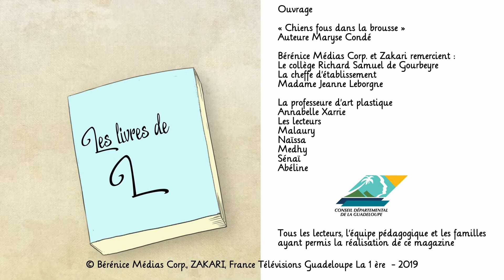Les Livres de Lili : "Chien fou dans la brousse" / Maryse Condé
Les Livres de Lili
Présentation de "Chien fou dans la brousse" de Maryse Condé par les élèves du Collège Richard Samuel de Gourbeyre en Guadeloupe

- Concept : Véronique Chainon
- Co-réalistaion - Image - Montage : Pascal Théophile
- Concept Design générique et animation : PARRALEL 14
- Coproduction : Bérénice médias corp. & Zakari
- France Télévision Guadeloupe la 1ère
- Conseil Départemental de la Guadeloupe